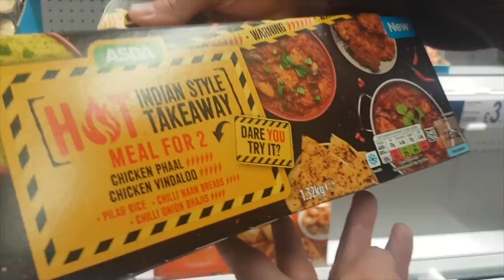It’s All Been Pants, Catch up x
So sorry it’s been so long this is a vid catching up to where we are now 😄 , It’ been a long winded vlog and cant wait to start the next , As we’ve officially started our holiday today in Devon please keep up with my next vlog when my holiday starts xx

 If you’d like to support me in any way you wish you may do via the following link and a big thank you 😊  if you do x